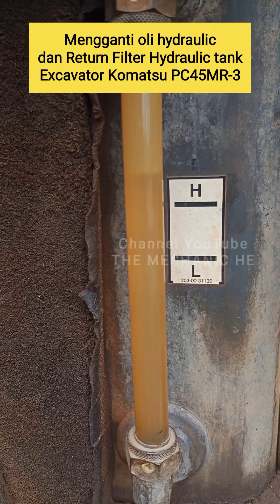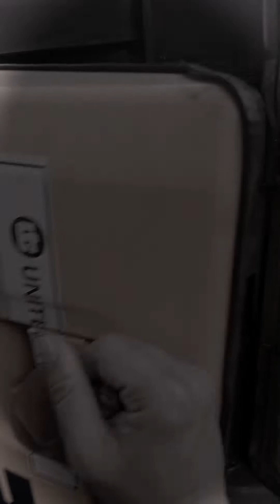CARA MENGGANTI OLI HYDROLIK DAN FILTER RETURN HYDROLIK YANG BENAR PADA EXCA PC45MR-3_PAKAI PART ASLI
Mini Hydraulic Excavator, Hydraulic Excavator

PC45MR-3

Konstruksi, Pertambangan, Pertanian, Kehutanan

Komatsu seri PC45MR-3 merupakan hydraulic excavator dengan kemampuan kerja yang luar biasa baiknya. Unit ini memiliki operating weight sekitar 4,7 Ton  dan mampu menyelesaikan berbagai pekerjaan rumit. Selain itu, unit ini terbilang ramah lingkungan karena sudah dilengkapi dengan engine tier 3. Excavator ini biasa digunakan pada sektor konstruksi, agro, kehutanan, dan pertambangan.

38,2 HP

Net Engine Output

0,14 m³

Bucket Capacity

5.735/3.350 mm

Maximum Digging Reach/Depth

0,27 kg/cm²

Ground Pressure

Ayunan Bagian Belakang Kokoh

Operator dapat fokus pada pekerjaan di bagian depan tanpa perlu kuatir dengan dampak ayunan belakang, bahkan di area terbatas dengan perkiraan hanya 80 mm 3” dari track. Selain itu, boom foot, tip, dan swing yoke menggunakan bahan casting.

Dua Kecepatan Travel Otomatis

Dipasang pada kontrol blade, kehadiran saklar pemilih kecepatan travel memungkinkan operator untuk mengaktifkan travel berkecepatan tinggi. Ketika sudah diaktifkan, sistem secara otomatis mendeteksi beban travel dan mengubah setting travel antara travel dengan kecepatan tinggi dan rendah.

Ergonomis

Untuk menunjang kenyamanan dan keamanan operator, unit ini memiliki desain ergonomis dengan kaca belakang berukuran besar dan dapat menyediakan jarak pandang terbaik, kemudian kabin menyediakan ruang kaki cukup luas, serta kursi operator dapat disesuaikan.